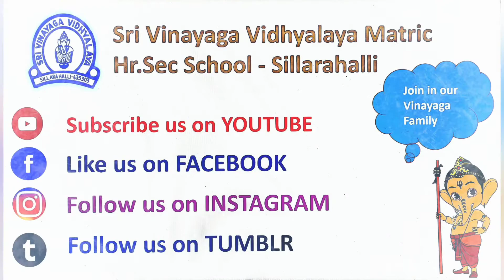GANESH SONG(விநாயகர் துதி பாடல்):25th Silver Jubilee ANNUAL DAY-SRI VINAYAGA SCHOOL SILLARAHALLI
🙏🙏🙏வணக்கம் பெற்றோர்களே/நண்பர்களே,
நமது 🏤விநாயகா வித்யாலயா பள்ளியின் 25-ஆம் ஆண்டு வெள்ளி விழா 💐2019-ம் ஆண்டு நடைபெற்றது. இதில் நமது பள்ளி 💁🧑‍🏫மாணவர்கள் அழகாக நடனம் 🕺💃👬ஆடியுள்ளனர். அந்த காணொளி உங்கள் பார்வைக்கு.
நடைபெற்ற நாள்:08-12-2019